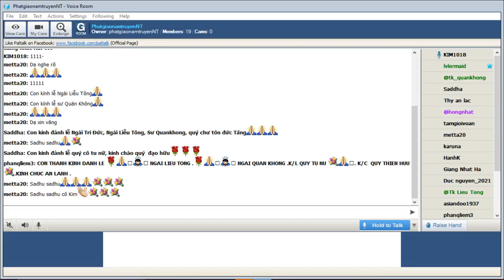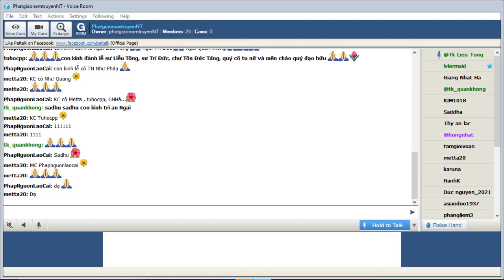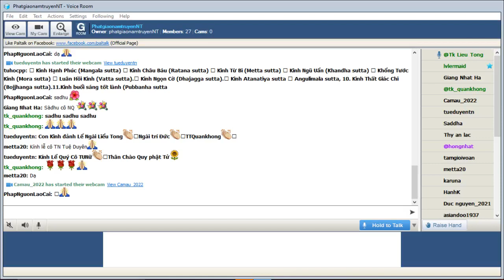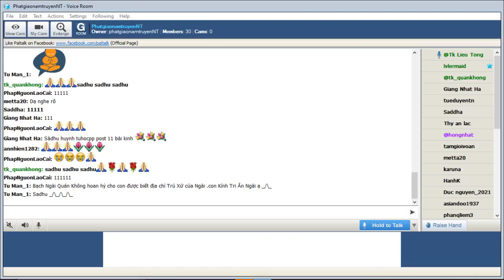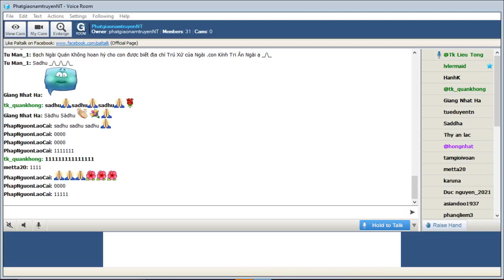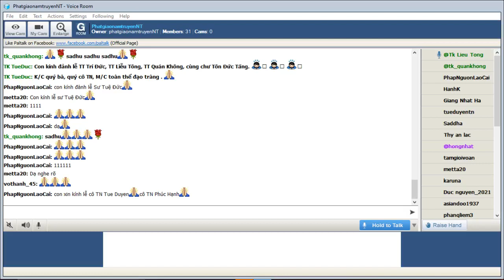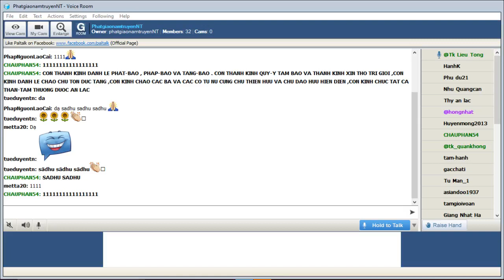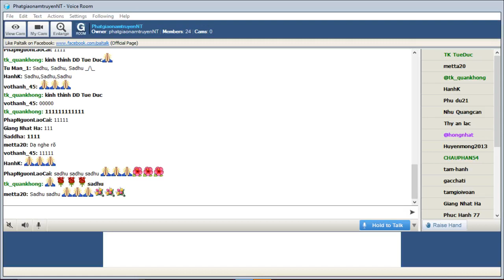PhatgiaonamtruyenNT Chủ Nhật Feb 27-2022. Ngài Liễu Tông Trả Lời Phật Pháp